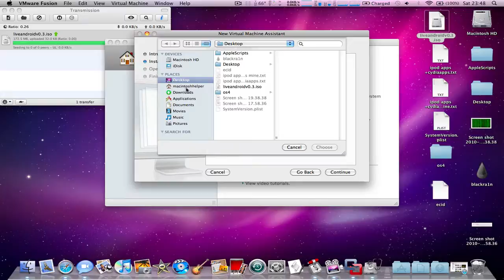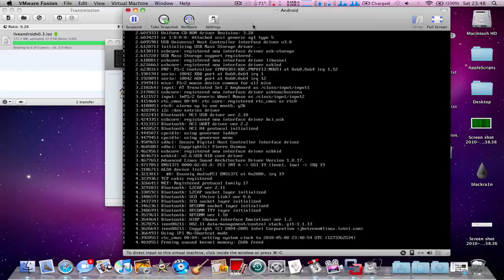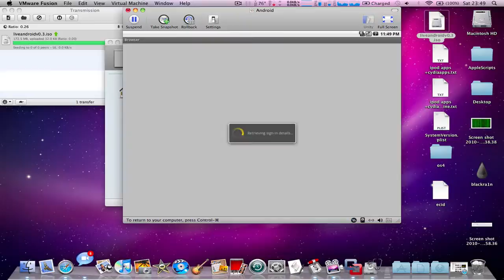How to run Android OS on mac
Will work on windows to.